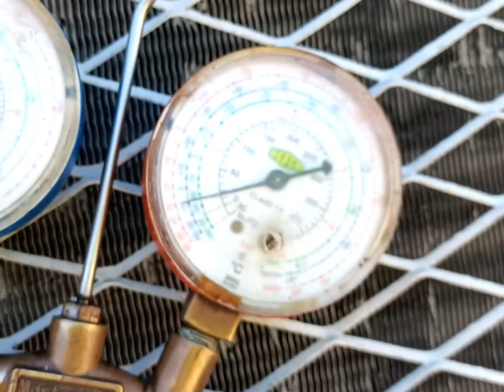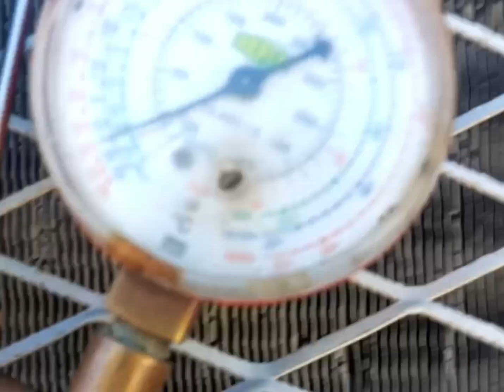Dryer Filter Changing || Changing Core Dryer filter Complete Video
1. Fixing Leakage on CWR Line.

2. How to Operate BMS.